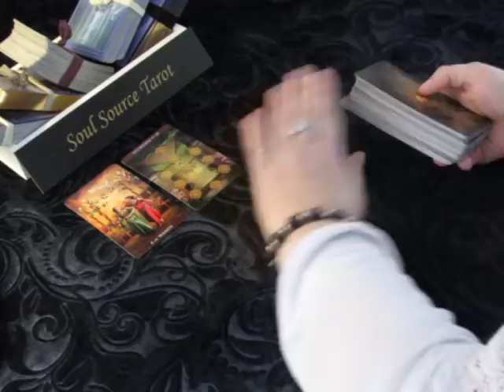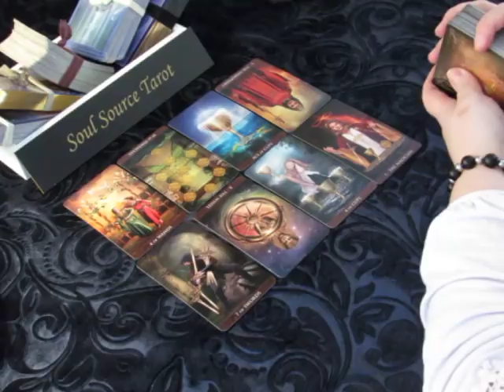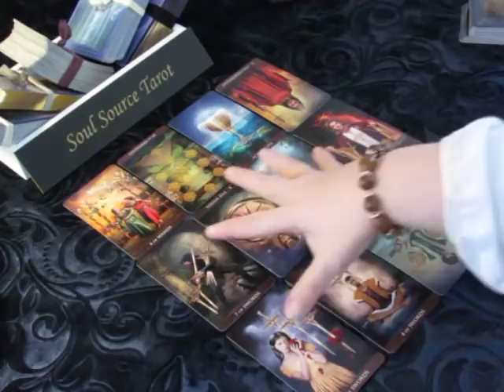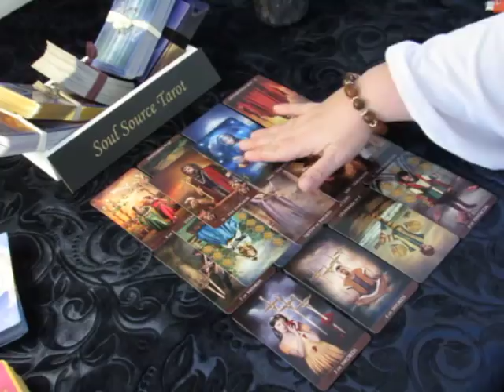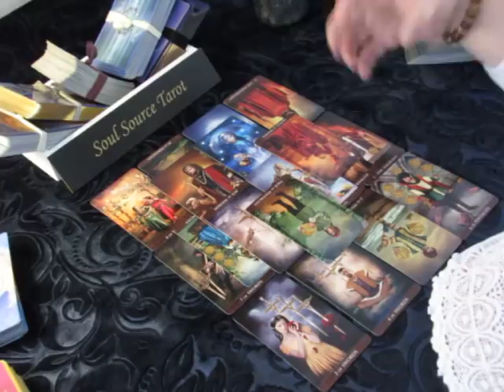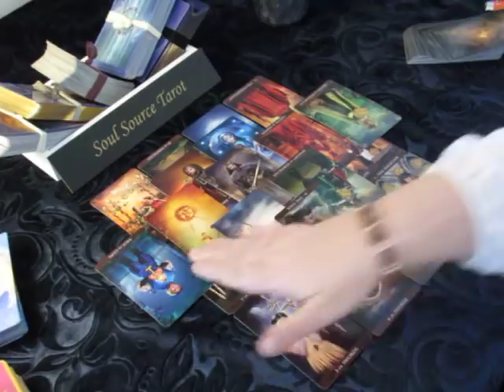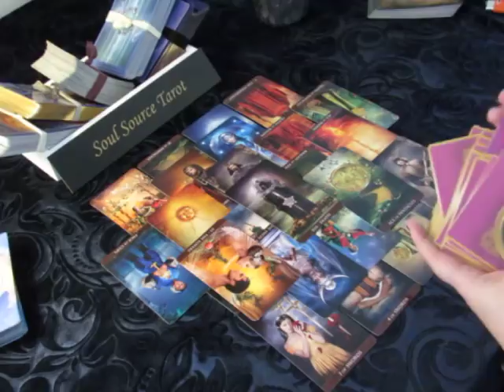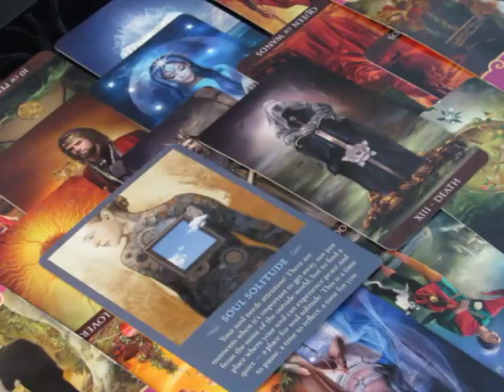~Aries~Transformation is Happening~April 2018 Tarot Reading